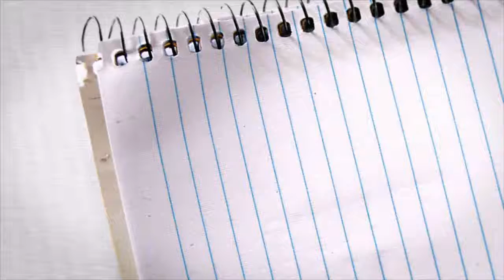YGOPRO: Burning Abyss - Phantom Knights Deck (TCG-OCG) Banlist TCG